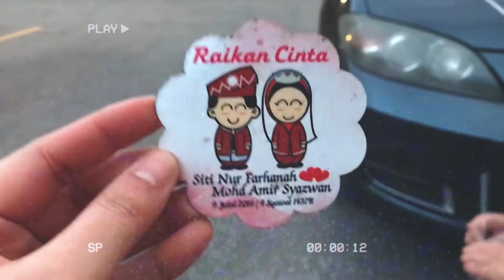The Perfect Rollercoaster ︱Amir & Farhanah (sony A6300)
This is a post-wedding video that I made for my friends (Amir and Farhanah). This video tells a story of husband and wife appreciating their memories together for the past few years. Every relationship has it's own ups and downs like a rollercoaster but being in a rollercoaster with the right person gives you the best experience called "The Perfect Rollercoaster".

I take this opportunity to make a kinda wedding video so to say. haha. This is my first time creating this kind of video/theme. I enjoyed shooting and editing it. Thanks Amir and Farhanah for accomodating my request in making this video despite the busy final week.

I used my Sony A6300 for this video with a gorilla pod.